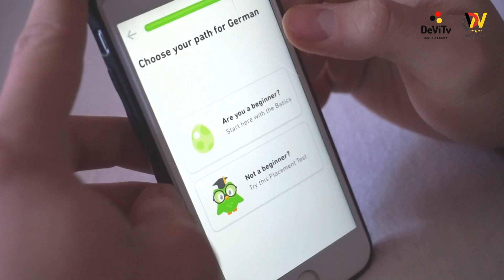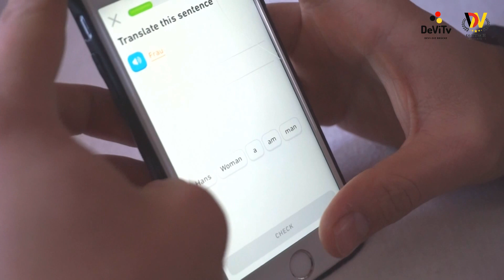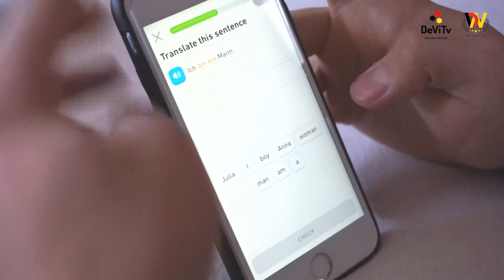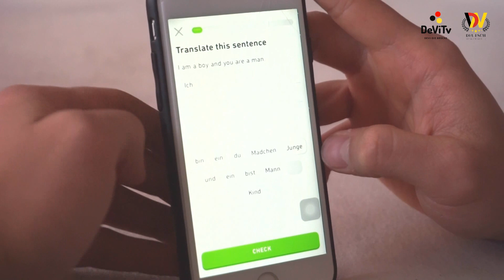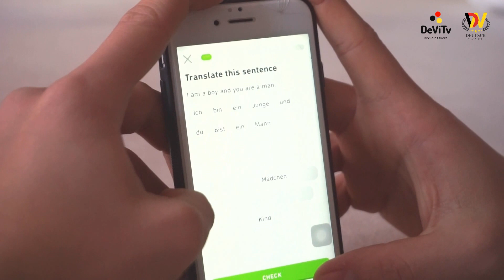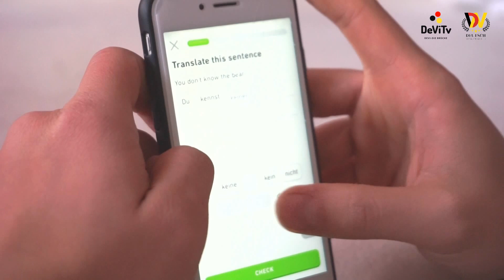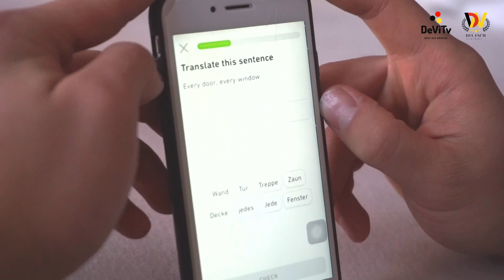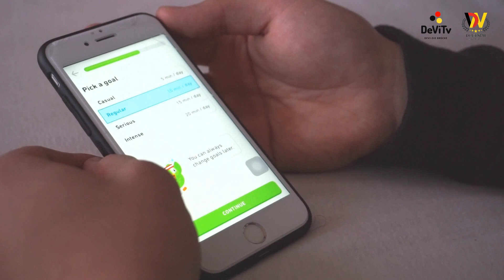I Học tiếng Đức I Trải nghiệm học tiếng Đức với app Duolingo ♡ Deutsch lernen mit Duolingo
Hiện nay, việc học ngoại ngữ trở nên thú vị hơn rất nhiều với các app trên điện thoại. Hôm nay, chúng mình đã thử nghiệm học tiếng đức với một app tên là Duolingo. Các bạn hãy cùng xem video nhé ^^

Video này thuộc bản quyền của kênh youtube DeViTV và công ty TNHH DWN Việt Nam. Khi các bạn sử dụng video, vui lòng xin ghi rõ nguồn nhé :D

Công ty TNHH DWN Việt Nam
Địa chỉ: số 10, ngõ 100, Yên Lãng, Đống Đa, Hà Nội
Page: DWN - Deutsch: Warum nicht